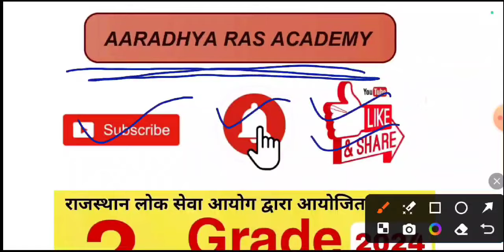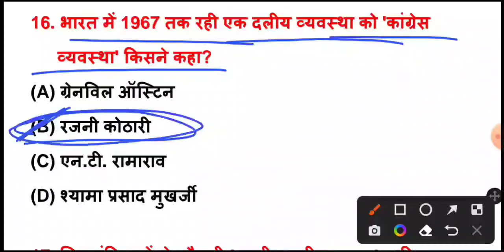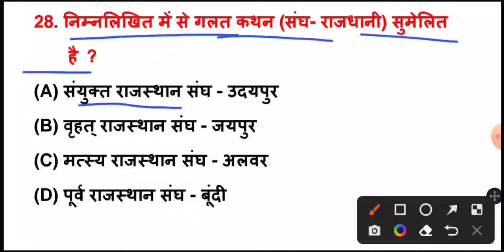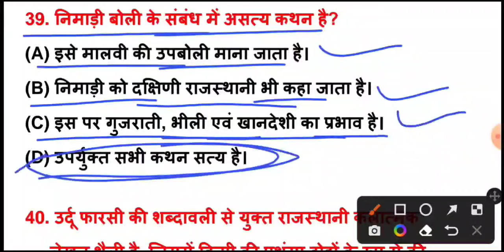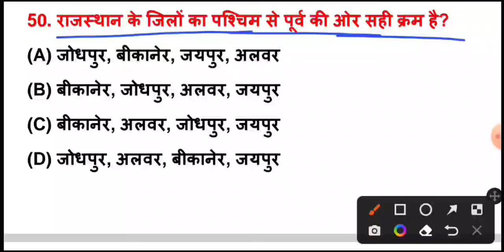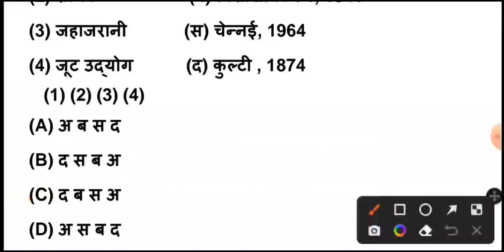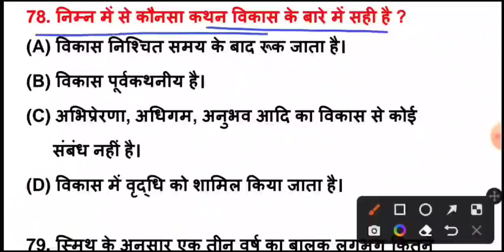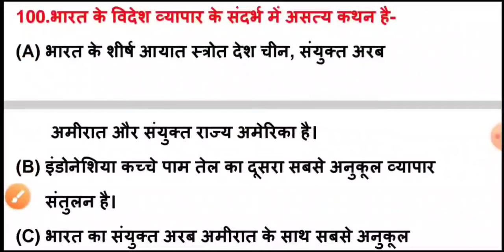RPSC 2nd Grade Model Paper 2022 | 2nd Grade 1st Paper | RPSC वरिष्ठ अध्यापक | 2nd Grade syllabus